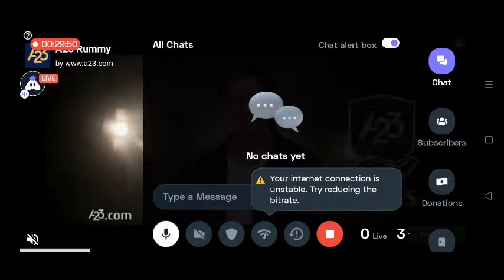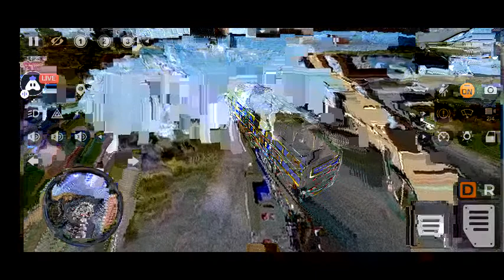PRAKASH VEGA NON AC SLEEPER BUS MOD FOR BUS SIMULATOR INDONESIA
Hey folks! Watch me play Bus Simulator Indonesia!

Today I am streaming bussimulatorindonesia. Other popular games:
PUBG Mobile
Garena Free Fire
Among Us
Call of Duty Mobile
Fall Guys
Fortnite
Roblox
Minecraft